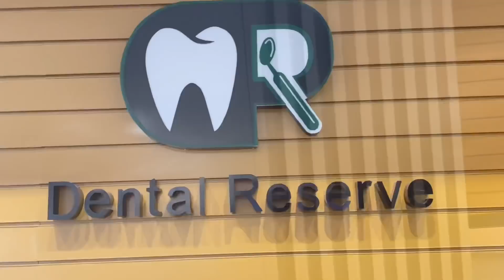NAGPAVENEERS ang JAMVEY?! PERFECT SMILE AT COUPLE GOALS | PINOY COUPLE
Here’s Dental Reserve Social Media Accounts and you can message them for more inquiries. Don’t forget to mention that you watch my vlog❤️